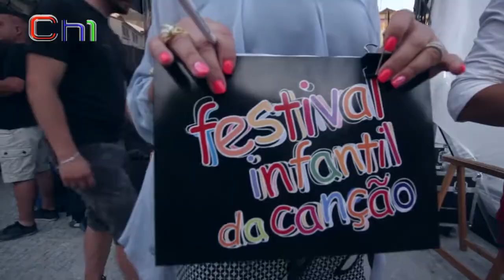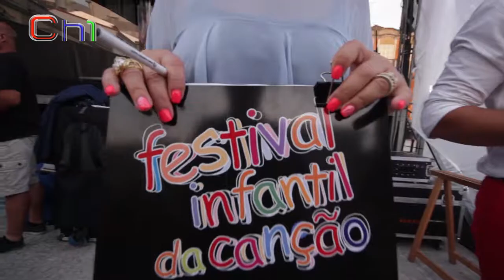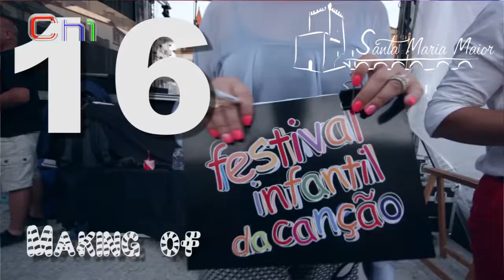Making Of Festival Infantil da Canção.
16Festival Infantil da Canção (Making_of)
Organiza: Junta Freguesia Santa Maria Maior - Chaves 17Junho2017